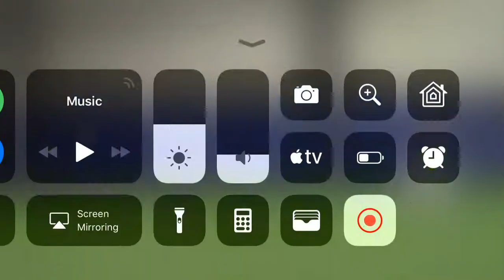Max Weller PBR All State Invite 2 16 19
Max Weller at PBR Preseason All State Invite Showcase on Feb. 26, 2019